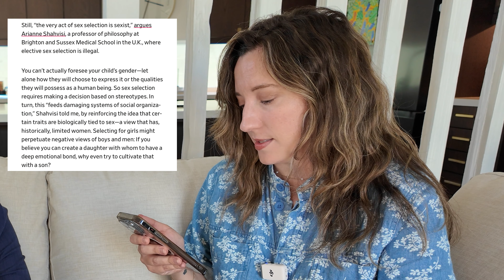Should I learn the sex of my embryos?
Nana is back in California! They’re discussing Meredith’s Day 5 4BB and Day 7 4BA embryos (better known at Chip & Dale); the nail-biting wait on genetic test results, whether or not to learn the sex, and if so, WHEN?

TOPICS COVERED
0:00 - Introduction and Catch Up
04:09 - Should I find out the sex of my embryos?
16:10 - “The Parents Who Want Daughters and Daughters Only” by Emi Nietfeld
22:30 - The Birth of the BLASTOSHOWER
23:56 - Survival Rates of Female/Male Embryos
33:34 - Processing Grief Over Lost Eggs and Embryos

ARTICLES DISCUSSED
The Parents Who Want Daughters and Daughters Only, Emi Nietfeld for Slate
Survival of the Fetus: Why Males Have it So Rough, LiveScience
Female embryos less likely to survive to birth, University of Oxford
Embryo quality, ploidy, and transfer outcomes in male versus female blastocysts, National Institutes of Health